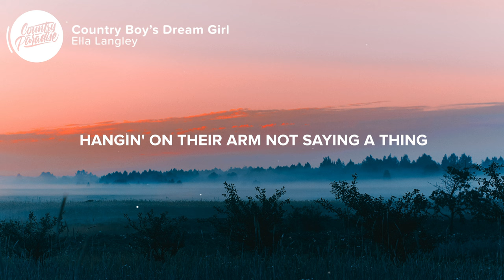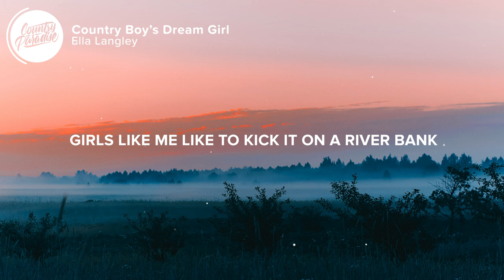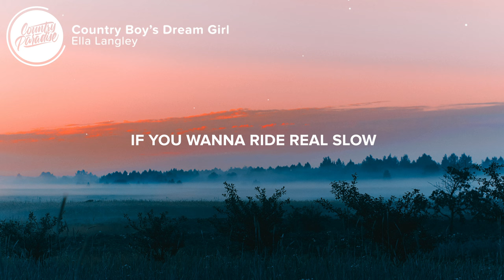Ella Langley - Country Boy's Dream Girl (Lyrics)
🎤 Lyrics: Ella Langley - Country Boy's Dream Girl

[Verse 1]
Some boys like heels and short skirts
Rooftop girls and twenty dollar drinks
Some boys want 'em pretty as a picture
Hangin' on their arm not saying a thing
Oooh, if that's what you're looking for
Oooh, then I ain't what you're looking for

[Chorus]
But if you wanna ride real slow
Wind it down a red dirt road
Maybe crank a little ole George Jones
Somethin’ in your sweet tea
You're barking up the right tree
If you like a sky full of stars
You ain’t gotta look too far
Love ya on the back porch
Kiss ya on the dance floor
In a t-shirt and faded jeans
I'm a country boy's dream girl

[Verse 2]
Girls like me like to kick it on a river bank
And go out in cowboy boots
Fire in a field
Tailgate four wheels
Sixer on ice with nothing to do

[Chorus]
If you wanna ride real slow
Maybe crank a little Curtis Loew

[Bridge]
Oooh, then boy I’m what you're looking for

Songwriters: Aaron Raitiere, Ella Langley, Smith Ahnquist, and Will Bundy
Producer: Will Bundy

👨‍💻 If you like "Ella Langley - Country Boy's Dream Girl" check out these other tracks:

- Erin Kinsey - I Got You (Lyrics)
- Shaylen - Roots (Lyrics)
- Dani Taylor - Jim Jack or Jose (Lyrics)
- Jennifer Hart - Heart's Done Breakin' (Lyrics)

Picture credit
📷 Irina Iriser

👩‍💻 Share Ella Langley - Country Boy's Dream Girl with your friends!